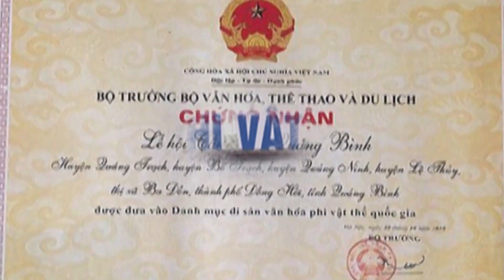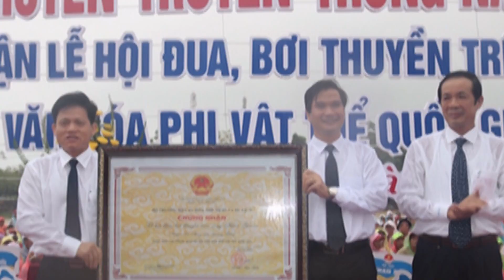Đoàn Công Trần Quang Lớp 5/1 Trường TH số 1 Kiến Giang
Đoàn Công Trần Quang (Lớp 5/1 Trường Tiểu học số 1 Kiến Giang - Huyện Lệ Thủy - Tỉnh Quảng Bình)